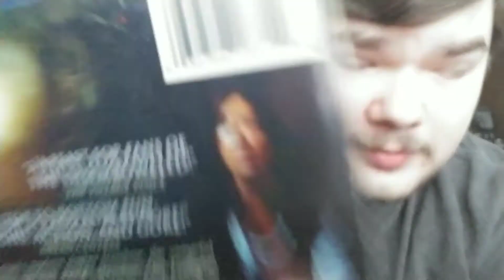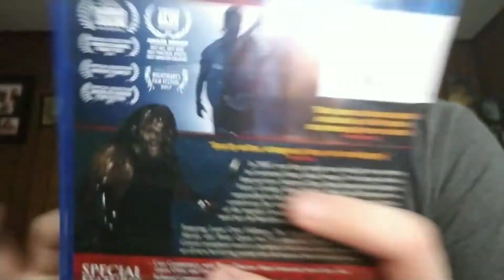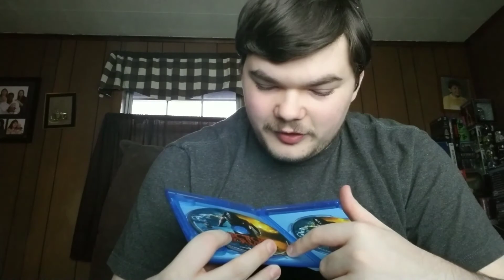Victor Crowley (2017) [Horror Collection Part 44]!